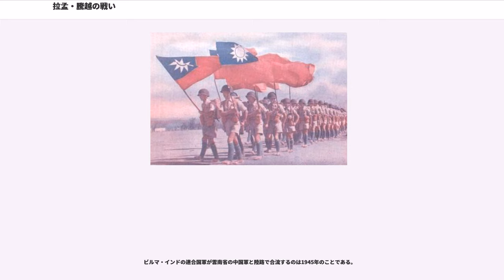拉孟・騰越の戦い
拉孟・騰越の戦い（らもう・とうえつのたたかい）は、1944年6月2日から1944年9月14日まで中国・雲南省とビルマ（現ミャンマー）との国境付近にある拉孟（保山市竜陵県）・騰越（同市騰衝市）地区で行われた、日本軍と中国国民党軍・アメリカ軍（雲南遠征軍）の陸上戦闘のことを言う。すでに南部を占領していた日本の部隊は援蒋ルートの遮断のために派遣された小規模なもので、進出した当初の1942年頃は中国軍に対して優位に立っていたが、援蒋ルート遮断後もアメリカ軍の空輸によって中国軍への支援が継続されたため、連合軍の指導によって近代的な装備を身につけた中国軍が1944年より反撃に転じ、日本軍は補給路を断たれ孤立し、拉孟守備隊および騰越守備隊は最終的に玉砕した。硫黄島などの孤島において玉砕したケースは多いが、この戦いは大陸において玉砕した珍しいケースとして知られる。しかし、中国軍も陣地に立てこもる日本軍の防御戦闘により部隊比では日本より死傷者を出した。

1942年にビルマに侵攻した日本軍はビルマ・中国国境を越えて雲南省に侵攻した。5月5日　第56師団坂口支隊（歩兵団長：坂口静夫少将）、拉孟を占領。同師団の第113連隊が警備についた。中国軍は日本軍の追撃を避けるため、援蒋ルートの一部であるを自ら爆破し、怒江の対岸へ退却した。5月10日には騰越を占領し、第148連隊（連隊長：蔵重康美大佐）が警備についた。

以後2年間怒江を挟んでの日本軍と中国軍の対峙が続いた。

その頃アメリカの中国戦略をめぐっては連合国東南アジア軍副最高司令官のジョセフ・スティルウェル陸軍中将とアメリカ陸軍航空軍第14空軍司令官のクレア・シェンノート中将とが対立していた。シェンノートは、中国戦線に戦力を集中すれば制空権確保は可能であると主張した。戦力をビルマへ割くのを渋っていた蒋介石もこれを支持した。しかし、中国戦線での日本軍航空部隊との戦いはシェンノートの主張するようには進展しなかった。

一方スティルウェルは、援蒋ルートはヒマラヤ山脈周辺の変化の激しい天候に左右される空輸ルートだけでは輸送量に限界があるとして、北部の上ビルマを日本軍から奪回し、インドのアッサム州レドから国境を越えてビルマのカチン州に入り、フーコン河谷からミイトキーナ、ナンカンに至る「スティルウェル・ロード」と、ナンカンから龍陵を経由し昆明へと至るビルマ公路を接続した、「レド公路」を早期に打通すべきと主張した。

スティルウェルはビルマからインドに退却してきた中国軍部隊にハンプ越え（ヒマラヤ越えの航空路）で空輸された中国兵を加えて、ビハール州（2000年、ジャールカンド州に分割された）のラムガルー野営地で「新編第1軍」を編成した。軍司令官にははじめ鄭洞国、後に孫立人が任命された。中国国内でも昆明に訓練所が設置された。

ハンプ越えの航空路は過酷で、当時の与圧されていない輸送機では凍死者が発生した他、日本軍戦闘機の襲撃もあった。また戦局が悪化すると十代前半の少年兵が送られてきた。
もっとも蒋介石は中国本土での日本軍の反攻の兆候（大陸打通作戦）と中国共産党への対処からなどからビルマへの再出兵に反対だったがフランクリン・ルーズベルトによる「中国はこのところ対日戦で重要な貢献をしていない」という指摘と、中国軍は雲南方面での攻勢を実施するべきであり、そうでなければ中国軍への貸与機や空輸輸送の割り当てを減らすとの通告により実施されることになった。

ビルマ戦線における中国軍の反攻はアラカン山系における日本軍の反攻（インパール作戦）による間接的な影響で1944年の夏までずれこんだ。

スティルウェルは中国軍の各部隊にアメリカ軍の連絡チームを付ける方法を採用した。

雲南遠征軍の大部隊は5月11日に第一次反抗を開始し、大塘子及び冷水溝（拉孟の北、騰越の東）において歩兵113連隊（連隊長：松井秀治大佐）と歩兵148連隊（連隊長：蔵重康美大佐）などと激戦を繰り広げた。
第一次反抗がうまくいかなかったため、雲南遠征軍は6月に第二次反抗を開始し、拉孟、騰越や龍陵へ進出した。

レド公路にしろ旧来のビルマルートにしろ、拉孟・騰越を通過しなければならなかった。

1944年4月ごろのビルマ方面軍の編成表

この戦いにおいて中国軍はこれまで温存していた精鋭部隊である栄誉師団や新編師団を投入した。
少...